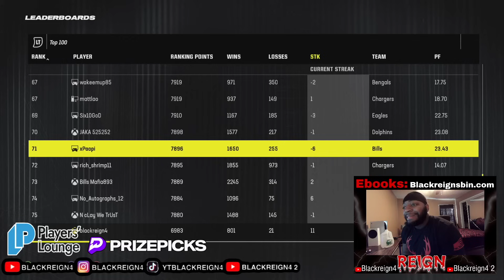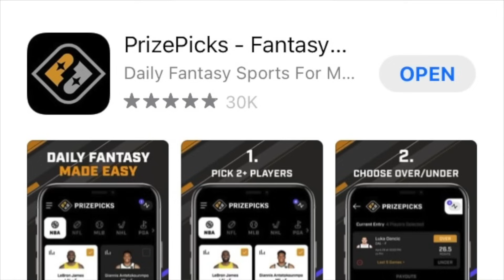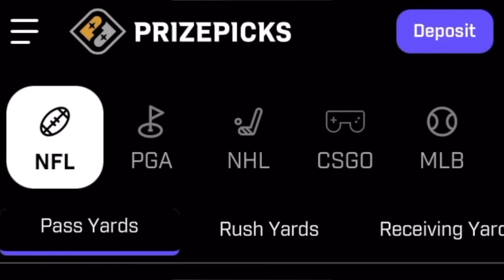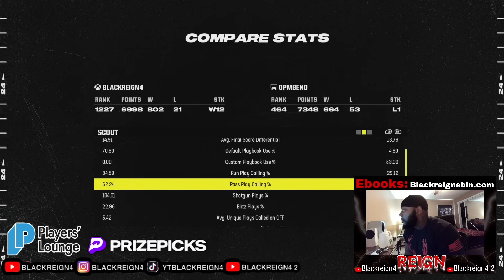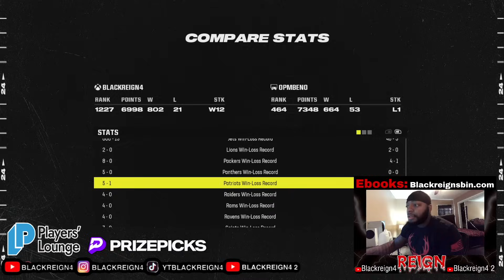His Record Is 664-53! Hes Actually Insanely Good!